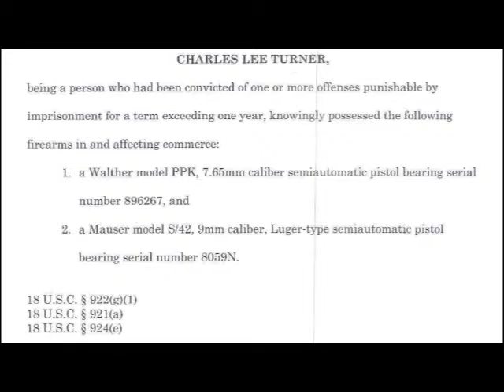locksmith st paul